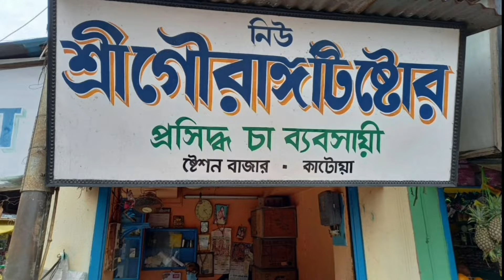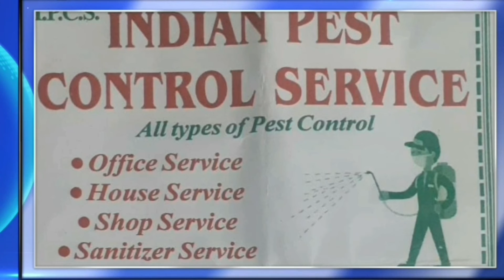Kurchi Grame r Football Mathe Football Protijogita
কুরচি গ্রামে ফুটবল মাঠে ফুটবল প্রতিযোগিতা